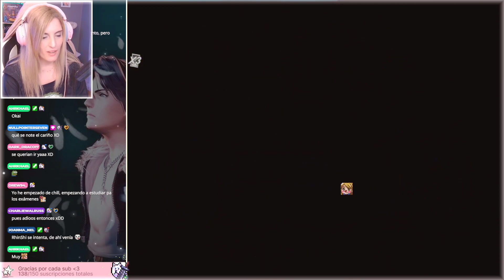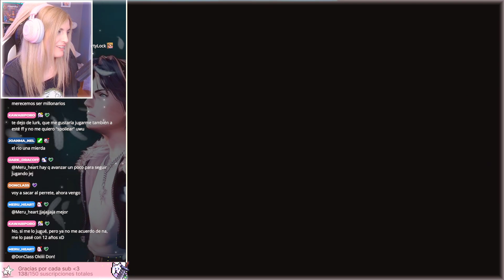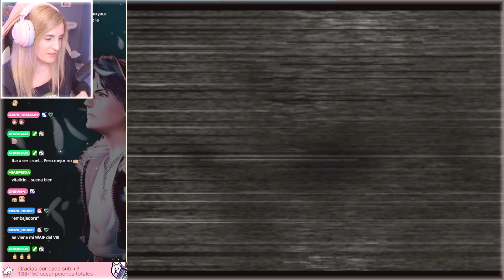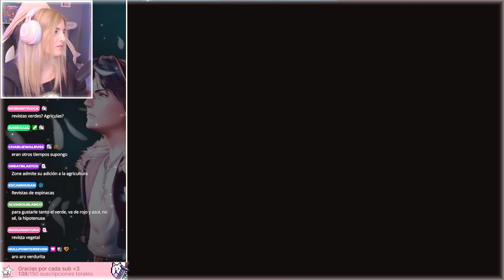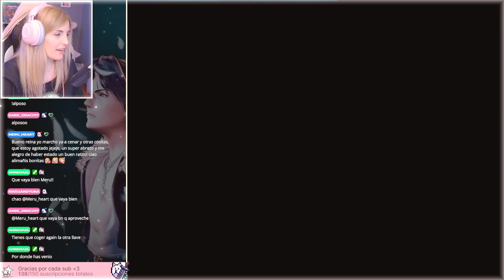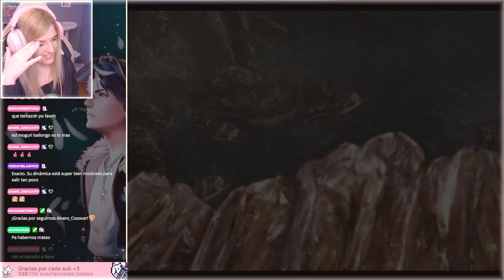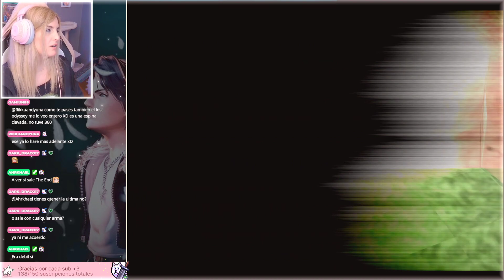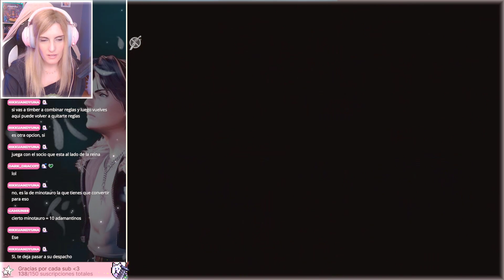⭐[#4] FINAL FANTASY VIII Remaster HD (Steam) | Timber, Dollet, Reina de las Cartas